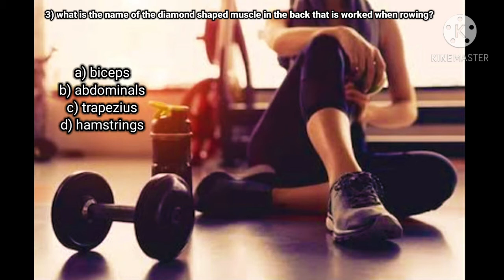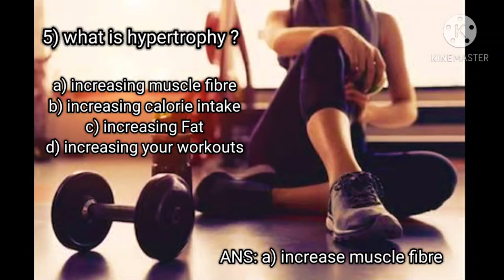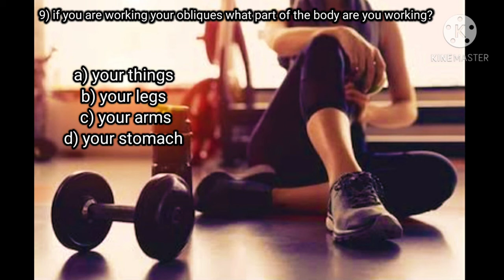Day 5- 1.Online Quiz - Sports Fitness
CBSE Fit India School Week